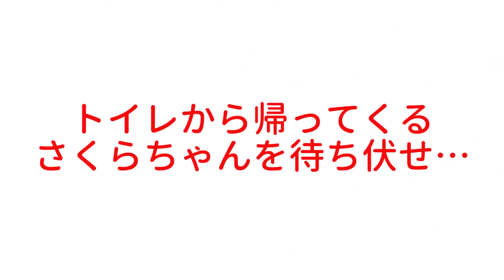【ダンス】曲が流れたらどんな時も絶対踊るゲームやってみたら恥ずかしすぎた！！ｗ【KILL THIS LOVE CHALLENGE!!】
ダンス、ファッション、姉妹の内緒話etc載せていくね🌸

高評価してくれたら最高❤️
桜のInstagram

桜のtiktok
ID   0808sakura

ファンのみんな大好き😘💕